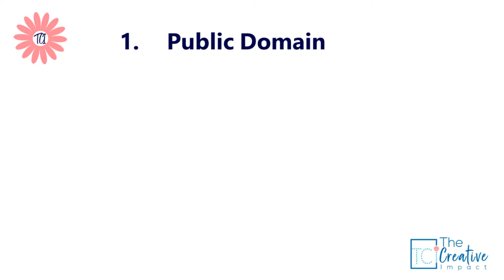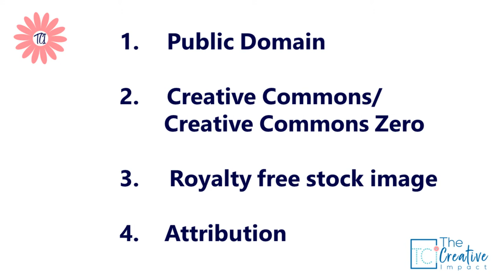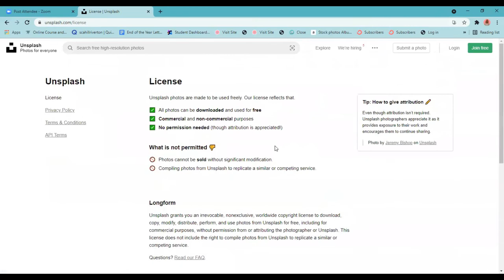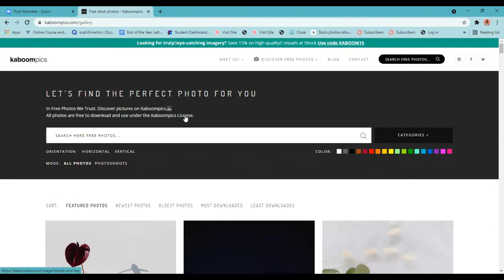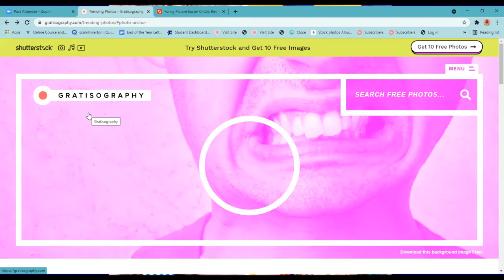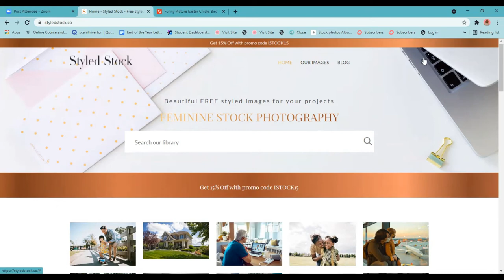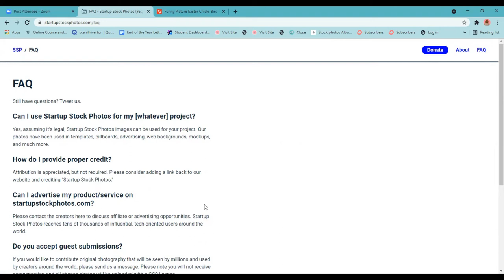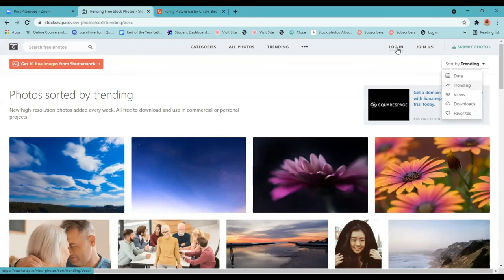BEST FREE STOCK PHOTOGRAPHY SITES: 10 Free Stock Photos Websites for Bloggers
Want to know the best free stock photography sites for bloggers?  In this video, I cover my top 10 best free stock photo websites for beginners to find free stock images for their blog / website.

2:35  - 4 terms you need to know when searching the best websites for free stock photos (Public Domain, Creative Commons / Creative Commons Zero / Royalty free images / Attribution)
4:35 -   Best free stock photography sites including Pixabay, Unsplash, Burst by Shopify, Kaboompics, Pexels, Gratisography, Styled Stock, Startup Stock Photos, PicJumbo, Stocksnap.io

⭐ If you are a new or growing female entrepreneur who needs help getting more traffic, leads and sales into your blogging business then schedule a free 15-minute clarity call with me.  We’ll determine where you should be focusing your attention right now in your specific business and the action steps you need to take to connect with your audience and start making money with your blog.

🤝 Courses | Services | Work with me further 🤝

💻 The Creative Impact Websites, Social Media Links, etc. for blogging for beginners blogging tips🖱️

Blog post that compliments this video:

🎥 What I used to film this video:
Webcam: Logitech C922x Pro Stream Webcam
Microphone: Audio-Technica ATR2100x-USB
Ring Light: Neewer 18″ Dimmable Fluorescent Ring Light Kit